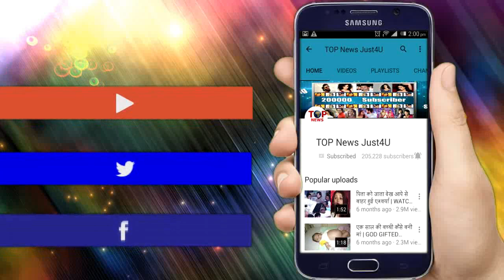Ishq Mein Marjawan – 23rd March 2018 | Today News | Colors Tv Ishq Mein Marjawan